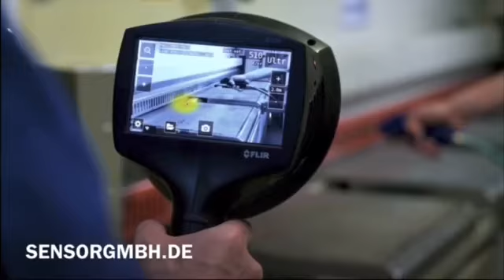SENSOR GmbH FLIR Si124 Leckage Messgerät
Mit der akustischen Bildkamera FLIR Si124 können Sie Drucklecks in Druckluftsystemen lokalisieren oder Teilentladungen von elektrischen Hochspannungssystemen erkennen. Mit dieser leichten Einhandlösung können Probleme bis zu zehnmal schneller als mit herkömmlichen Methoden identifiziert werden. Der Si124 ist mit 124 Mikrofonen ausgestattet und erzeugt ein präzises akustisches Bild, das Ultraschallinformationen auch in lauten Industrieumgebungen visuell anzeigt. Das akustische Bild wird in Echtzeit auf ein Digitalkamerabild transponiert, sodass Sie die Tonquelle genau bestimmen können. Ausgestattet mit dem Cloud-Service FLIR Acoustic Camera Viewer speichert dieses intelligente Tool Bilder automatisch in der Cloud, nachdem sie aufgenommen wurden. Anschließend können Sie auf gespeicherte Dateien und separate Tonquellen zugreifen, um Probleme genauer zu analysieren und zu klassifizieren. Durch eine regelmäßige Wartungsroutine kann der FLIR Si124 Einrichtungen dabei helfen, Geld für Stromrechnungen zu sparen und die Kosten für die Installation neuer Kompressoren zu verzögern.